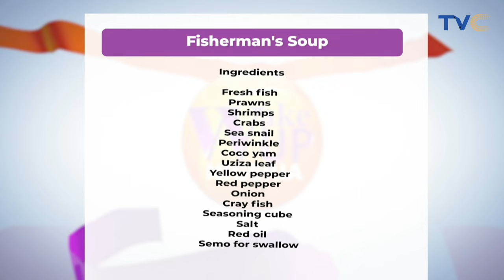Secrets On How To Make Delicious Fisherman Soup And Semo By Lebanon Chef Mohammad Baydoun (VIDEO)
Lebanon Chef Mohammad Baydoun took us to another level in the kitchen and we couldn't help but salivate. Learn how to prepare fishermen soup and fufu in minutes.

Ingredients Include;Prawns,Srimps , semo, red oil salt etc